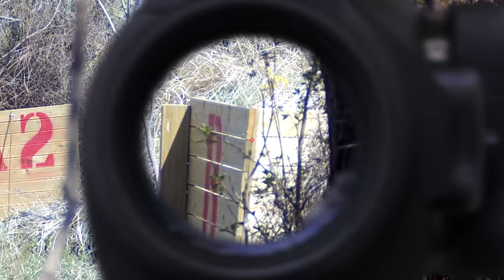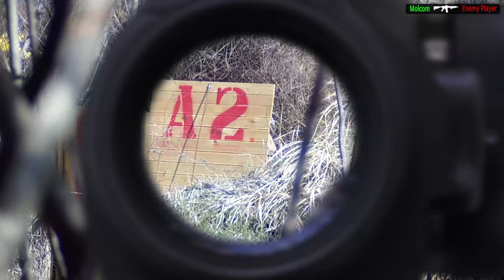시에서 지원해주는 에어소프트 게임 필드 목포 서바이벌 게임장 (60여명 게임 영상)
게임장비

KINGARMS PDW 5.56 SBR
ICS BLE XAE

촬영장비

SJ8 PRO
SJ9000
Panasonic S5

License Type: Commercial Use License
Licensee: InAudio.org
Track Title: History (Epic)
Track Author: Infraction
Track ID: 5203

Licensee: InAudio.org
Track Title: Blockbuster (Cinematic)
Track Author: Infraction